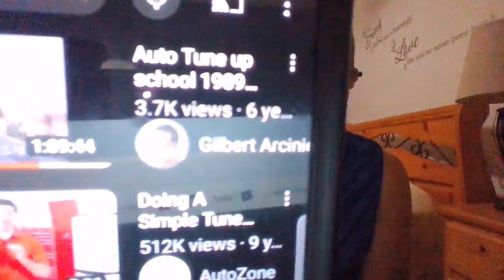Life today on March 16, 2024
Hi all of ya. This is Gilbert live!
For those of you new to my channel. My channel is all about videos I made in the 1980s and 1990s decade. My family life in the 80s and 90s. I vlogged back in those decades. Also made a lot of video of me driving too!